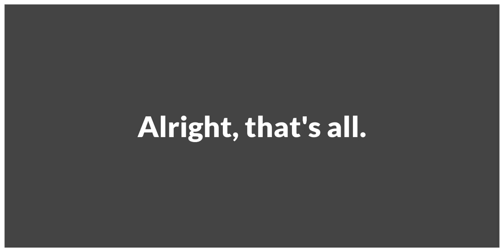Warframe Animation : Capstan & Zobov Reload Animation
The reloading animations for Capstan Pistol skin and Zobov Shotgun skin that came with Deimos Supporter Pack.

[ Social Media ]